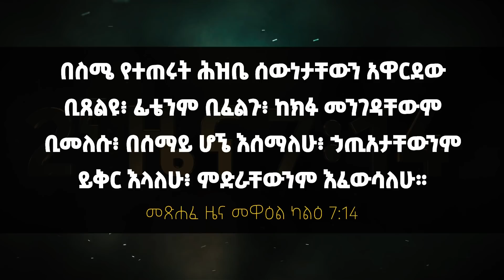የልዩ ጉብኝት ፆምና ፀሎት ቀን 1 || Day 1 of 40 Special Visitation Prayer and Fasting